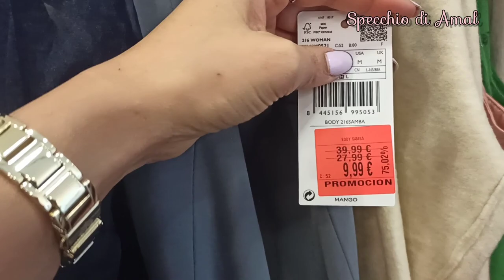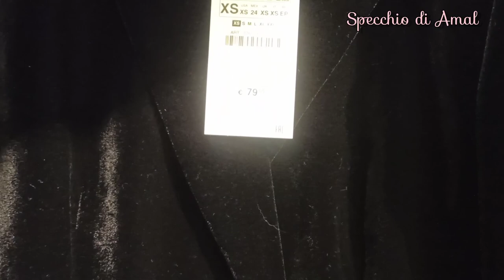In giro per negozi per il Black Friday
In this video, we're going to share with you our tips on how to shop for Black Friday. As an online shop owner, this is something that we're always interested in, so we hope you'll enjoy our tips!

If you're looking to save some money this Black Friday, then be sure to check out our tips. We'll show you some of our favorite ways to save on Black Friday deals and products, and we promise that you won't find anything better than ours! So come and check out our picks for the best Black Friday deals on the internet!